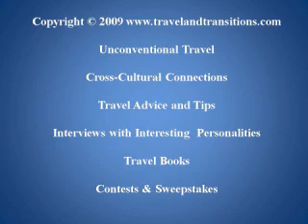Mallorca Travel: Organ Concert in La Seu Cathedral of Palma de Mallorca